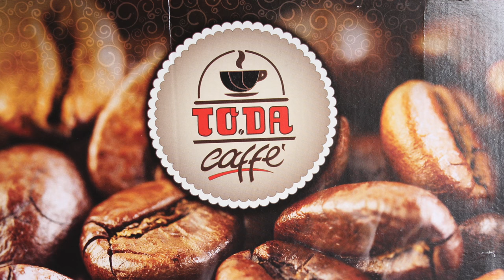Coffee Espresso PROMO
How to prepare INSTANT coffee espresso
Filmed on Location -HillCourt Hotel Nakuru
Copyright: Xperience Media 2017